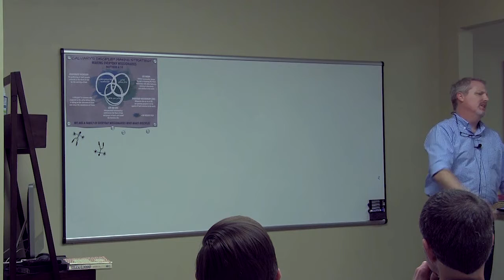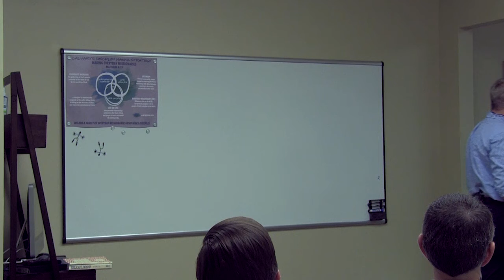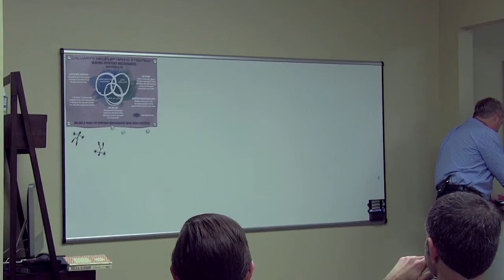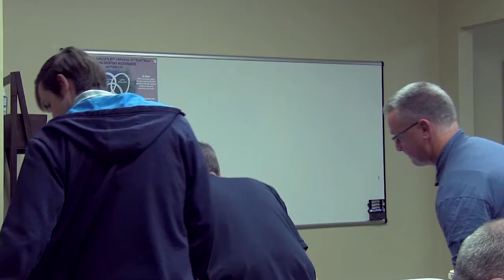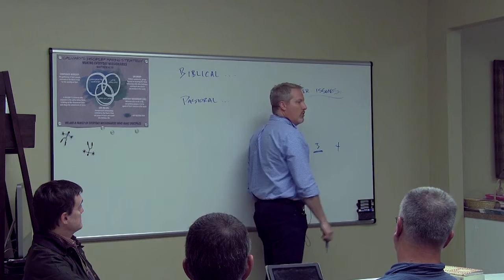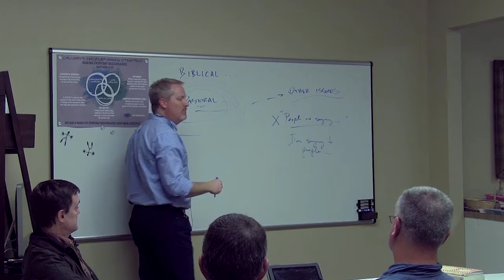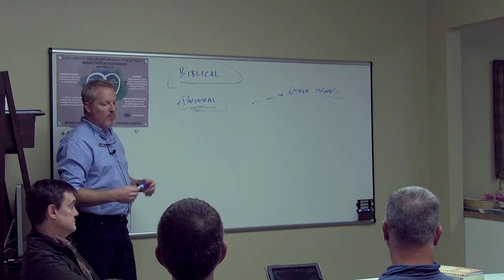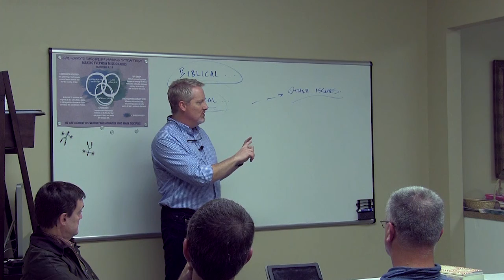CBC Elder Training Session 4 - 2018_01_09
Paul Thompson, Pastor at Calvary Baptist Church in Dothan, AL, Elder Training Session 4